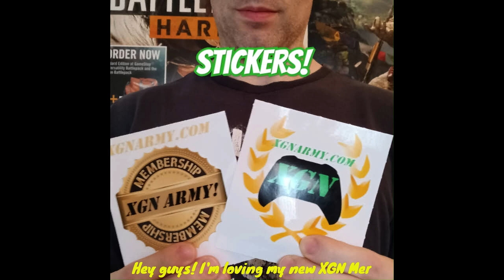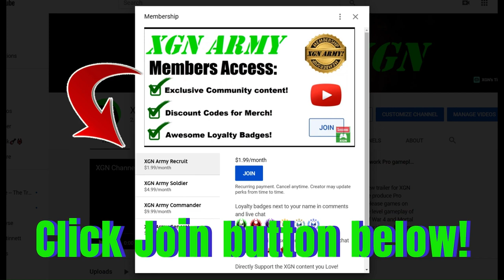Mortal Kombat 1 how to unlock Shang Tsung Announcer Voice!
How to unlock Shang Tsung Announcer Voice in the MK1 Premium store. Get Shang Tsung Announcer Voice with Dragon Krystals currency in the Mortal Kombat 1 store on Xbox Series X.